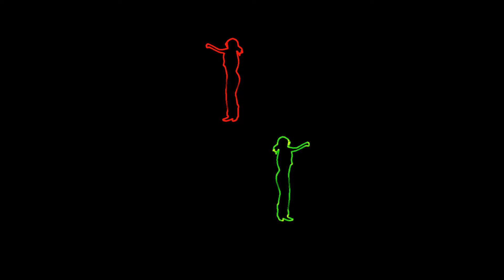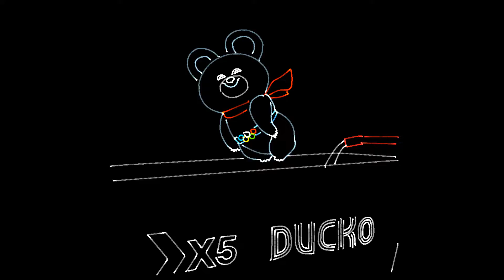X5 / #1408 /Laser graphic show